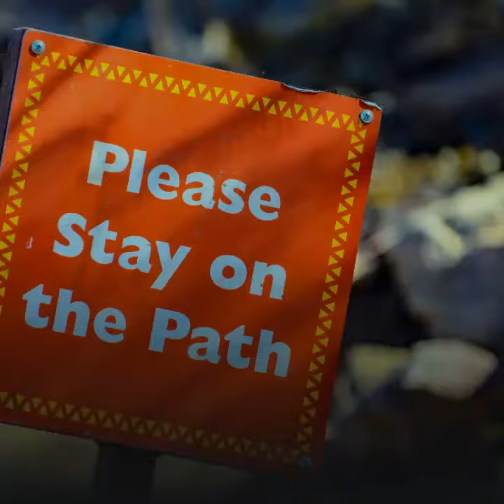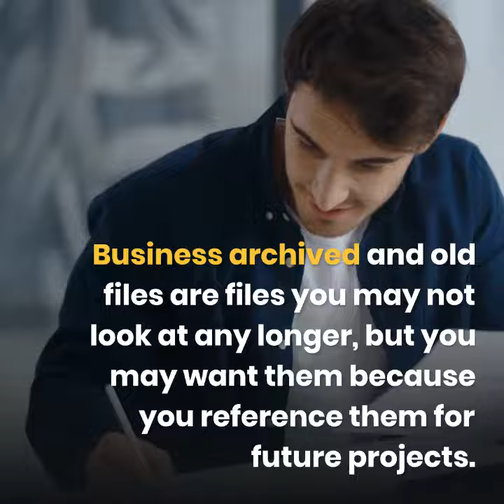9 Digital and Physical Filing Systems – A Small Business Must Have to Stay Organized - free ebook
Digital and physical filing systems can be difficult for new business owners. That’s why I created this FREE ebook for you to make your filing systems stick even when your business starts growing. Follow along and see what is in this easy to use ebook!

Why I created this ebook?
This book was specifically designed to give new small business owners/entrepreneurs/solopreneurs tips on organizing their digital and physical filing systems. I picked this topic because it is one of the most searched topics for small businesses on search engines. And my clients have told me that they feel lighter, and their direction becomes clearer when they do not have cluttered filing systems.

The benefits of downloading this ebook.
This book will help you decide your digital and physical files’ goals and show you ways to organize them in your office. It’s a doing ebook! It will help you not only decide on the goal for your office, but it will also give you tips and tricks the experts use to create effective digital and physical filing systems.

Are you ready to see what this book has inside of it? Here we go!

Top features in this ebook you will love!
We share this image that talks about the different filing systems and what can be organized in your office. You can either make your business paperless or only have paper, or you can do a combination of both systems. The sky is the limit! You just need to figure out what area you want to improve. These areas to organize are divided into groups by frequency of use. I describe this image below to give you more information so when you download the ebook you can get started streamlining your digital and paper filing systems.

9 Digital and Physical Filing Systems – A Small Business Must Have to Stay Organized! -
Current Projects – client and others – these are projects that you are doing right now or have started and need modification because you are wasting time doing them.

Client Files and Projects – this is any client or customer files of current clients you have.

Inventory for projects – If you do craft projects and sell them for your business, you will probably have a stock of supplies. These items should be organized to make it easy to make things that people ordered from you. Having a well-organized assembly line area will speed up the process and save you money.

Bill Pay System (A/P) – this is the process you use for paying bills. It can be digital or physical. It’s up to you.

Invoicing System (A/R) – this system is where you invoice clients and store the invoices after they are paid. This can be physical filing systems or digital.

Payroll System – this system is essential. Keeping all the payroll liability receipts and usernames, account numbers, and passwords are very important. This system should be very well organized.

This means any consumables and equipment used in offices by you. It can also be things like janitorial and cleaning and storage of supplies and data. It’s anything that is in daily use.

Legal, Financial, Resources materials – These are essential documents you need for your business when starting your business. But you do not need it right now. These items should be kept in a fireproof safe.

Business archived and old files are files you may not look at any longer, but you may want them because you reference them for future projects.